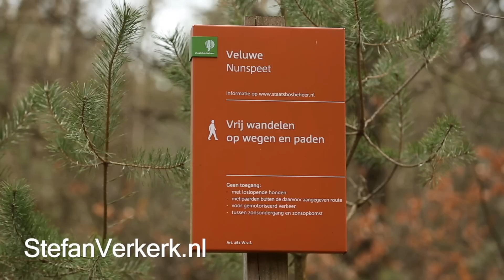Lichaam gevonden in het bos bij Vierhouten - ©StefanVerkerk.nl